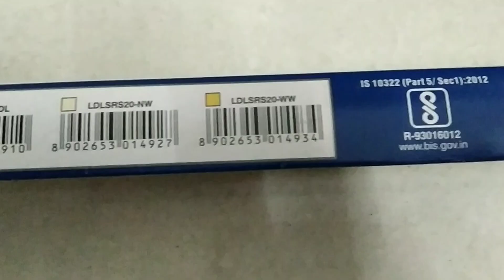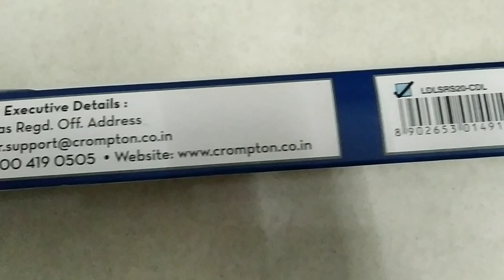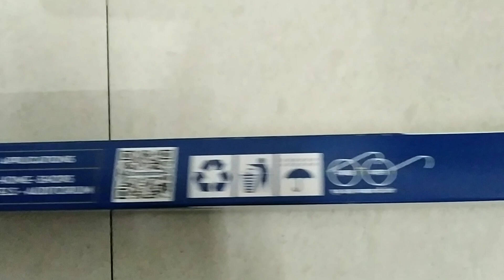CROMPTON LASER RAY SMILE 20W LED BATTEN | MARKET PRICE | 2024 | 1 YEAR WARRANTY | TRUSTED BRAND.